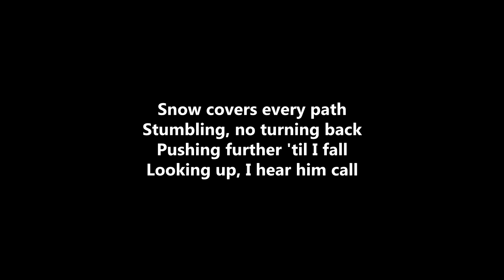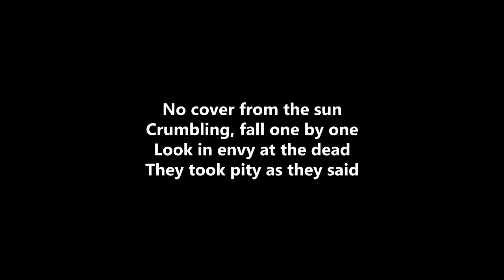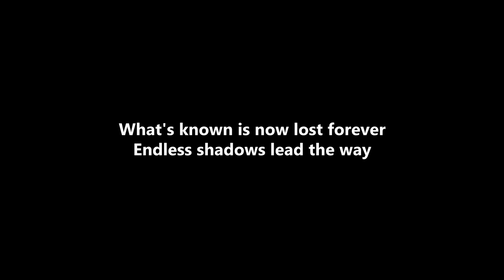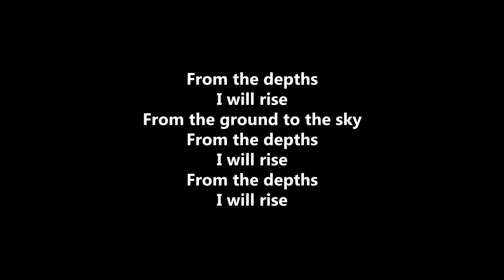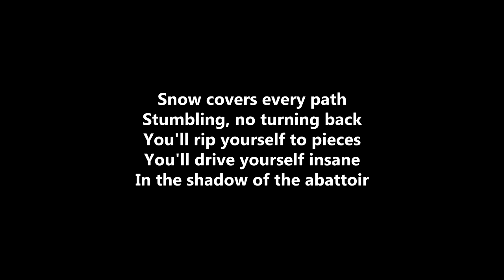Trivium - The Shadow Of The Abattoir [LYRICS]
Artist : Trivium
Song : The Shadow Of The Abattoir
Album : In The Court Of The Dragon